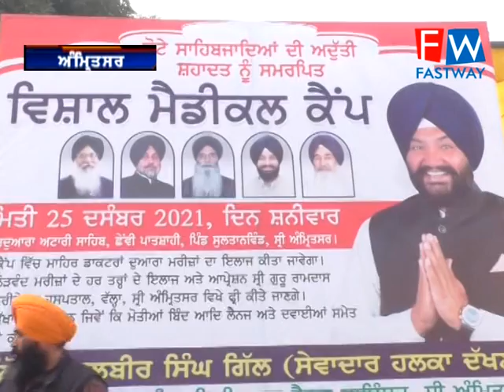ਵਿਸ਼ਾਲ ਮੈਡੀਕਲ ਕੈਂਪ ਗੁਰਦੁਆਰਾ ਅਟਾਰੀ ਸਾਹਿਬ,ਵਿਖੇ ਲਗਾਇਆ ਗਿਆ। ਜਿਸ ਦਾ ਉਦਘਾਟਨ ਤਲਬੀਰ ਸਿੰਘ ਗਿੱਲ ਵਲੋਂ ਕੀਤਾ ਗਿਆ।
ਛੋਟੇ ਸਾਹਿਬਜਾਦਿਆਂ ਦੀ  ਸ਼ਹਾਦਤ ਨੂੰ ਸਮਰਪਿਤ ਸ਼੍ਰੋਮਣੀ ਗੁਰਦੁਆਰਾ ਪ੍ਰਬੰਧਕ ਕਮੇਟੀ ਦੇ ਵਿਸ਼ੇਸ਼ ਸਹਿਯੋਗ ਸਦਕਾ ਸ੍ਰੀ ਗੁਰੂ ਰਾਮਦਾਸ ਯੂਨੀਵਰਸਿਟੀ ਆਫ਼ ਹੈਲਥ ਸਾਇੰਸਜ਼, ਵੱਲ੍ਹਾ ਵਲੋਂ ਵਿਸ਼ਾਲ ਮੈਡੀਕਲ ਕੈਂਪ ਗੁਰਦੁਆਰਾ ਅਟਾਰੀ ਸਾਹਿਬ, ਛੇਵੀਂ ਪਾਤਸ਼ਾਹੀ, ਪਿੰਡ ਸੁਲਤਾਨਵਿੰਡ, ਅੰਮ੍ਰਿਤਸਰ ਵਿਖੇ ਲਗਾਇਆ ਗਿਆ। ਜਿਸ ਦਾ ਉਦਘਾਟਨ ਵਿਧਾਨ ਸਭਾ ਹਲਕਾ ਦੱਖਣੀ ਤੋਂ ਅਕਾਲੀ ਬਸਪਾ ਗਠਜੋੜ ਦੇ ਸਾਂਝੇ ਉਮੀਦਵਾਰ ਸ. ਤਲਬੀਰ ਸਿੰਘ ਗਿੱਲ ਵਲੋਂ ਕੀਤਾ ਗਿਆ। ਏਸ ਮੈਡੀਕਲ ਕੈਂਪ ਵਿਚ ਮਰੀਜਾਂ ਦਾ ਫਰੀ ਚੈਕਅੱਪ ਕੀਤਾ ਗਿਆ ਅਤੇ ਉਨ੍ਹਾਂ ਨੂੰ ਫਰੀ ਦਵਾਈਆਂ ਵੀ ਵੰਡੀਆਂ ਗਈਆਂ
  ਵੱਡੀ ਗਿਣਤੀ ਵਿਚ ਲੋਕਾਂ ਨੇ ਮੈਡੀਕਲ ਕੈਂਪ ਵਿੱਚ ਆਪਣਾ ਚੈਕਅਪ ਕਰਵਾਇਆ ਸਰਦਾਰ ਗਿੱਲ ਨੇ ਆਖਿਆ ਆਉਣ ਵਾਲੇ ਸਮੇਂ ਵਿੱਚ ਇਸ ਤਰ੍ਹਾਂ ਦੇ ਮੈਡੀਕਲ ਕੈਂਪ ਹੋਰ ਵੀ ਲਗਾਏ ਜਾਣਗੇ
ਇਸ ਮੌਕੇ ਹਰਜਾਪ ਸਿੰਘ , ਬਾਵਾ ਸਿੰਘ ਗੁਮਾਨਪੁਰਾ, ਅਵਤਾਰ ਸਿੰਘ ਟਰੱਕਾਂ ਵਾਲੇ, ਮਨਪ੍ਰੀਤ ਸਿੰਘ ਮਾਹਲ, ਮੁਖਤਾਰ ਸਿੰਘ ਖ਼ਾਲਸਾ, ਇਸ ਮੌਕੇ ਹਾਜ਼ਰ ਸਨ